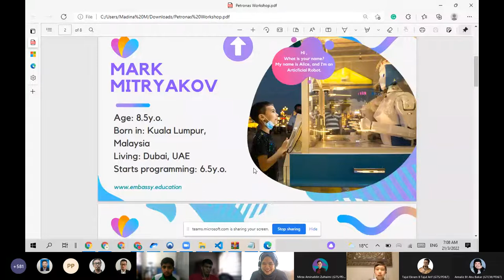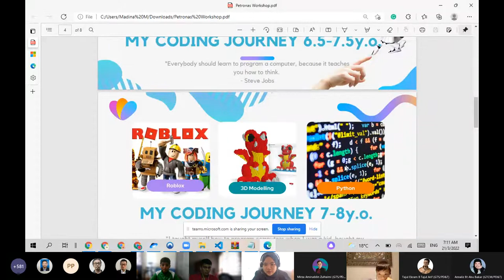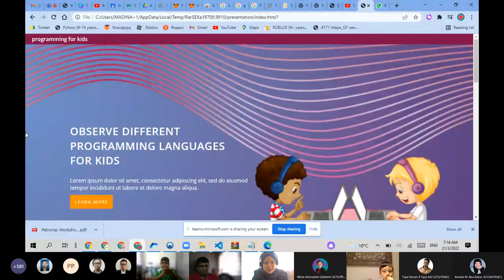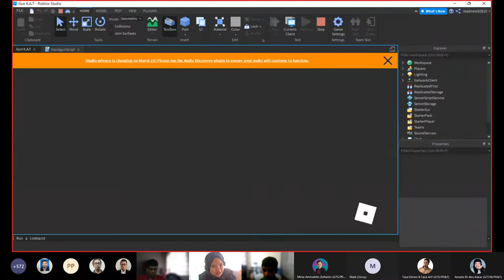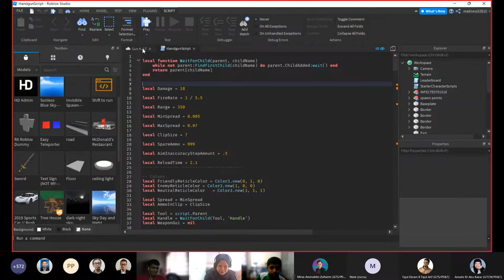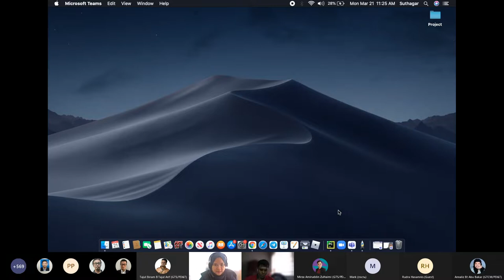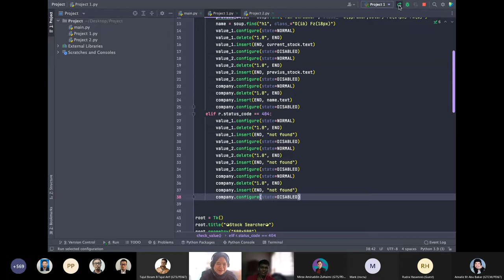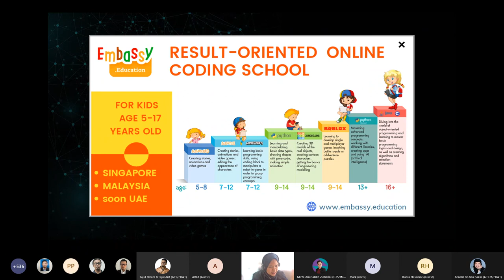Petronas Talk with Embassy Education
Our bright students had a chance to participate in Talk session in main oil and gas company in Malaysia PETRONAS. The young Embassy Education students surprised Petronas team with their knowledges and motivated them to learn coding.
Embassy Education is result oriented coding school!